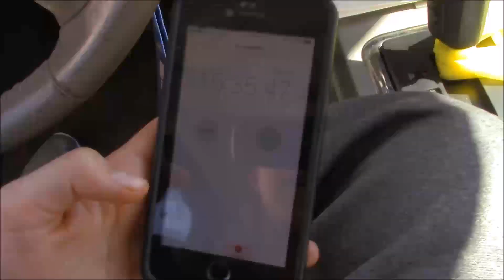Girl vs. Large 3 Topping Pizza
Very first time ever eating an entire pizza!
Watch to see how long it takes me!
Enjoy the motivational music in the background provided by Fearless Motivation